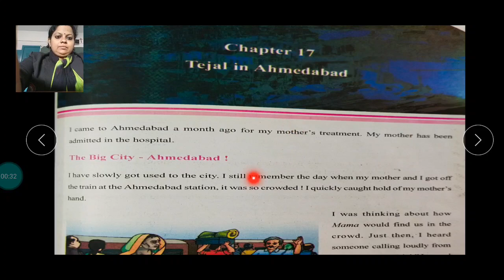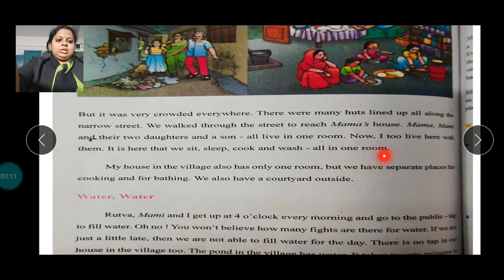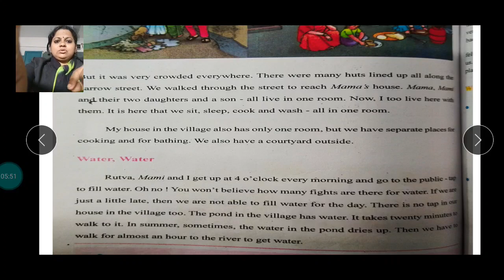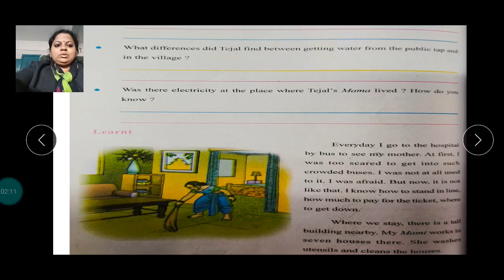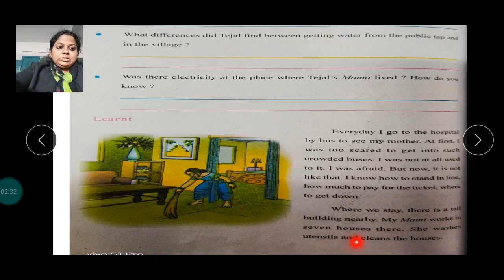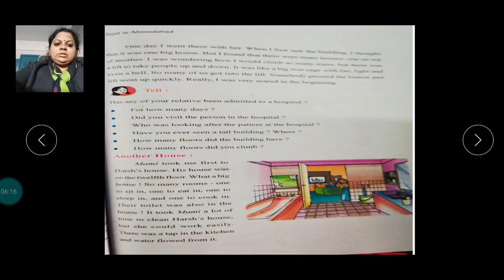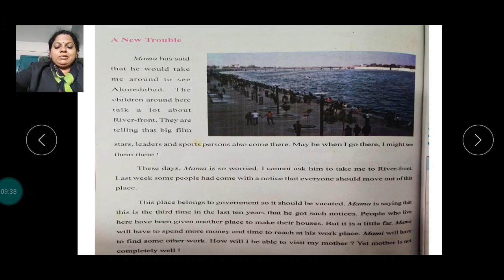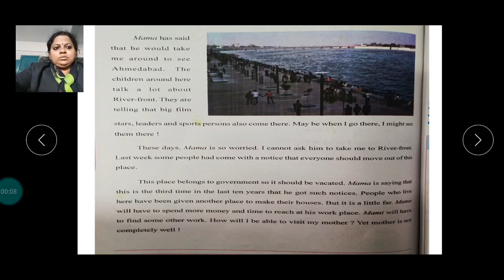Std 4 Evs Ch 17